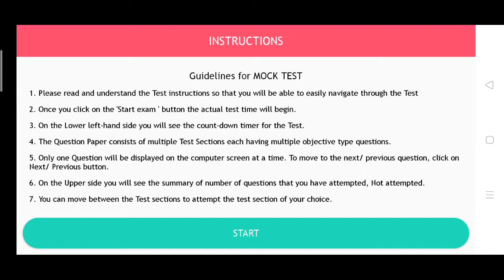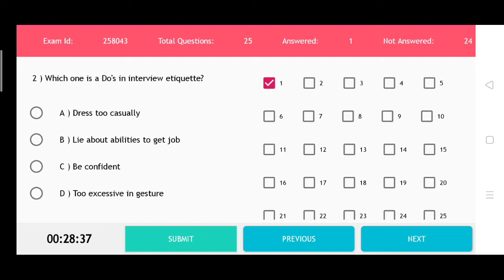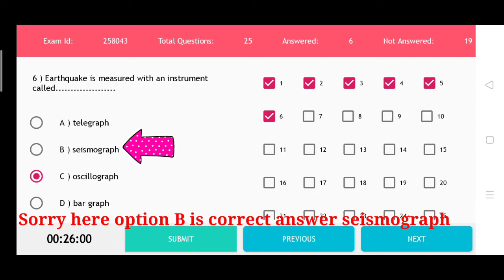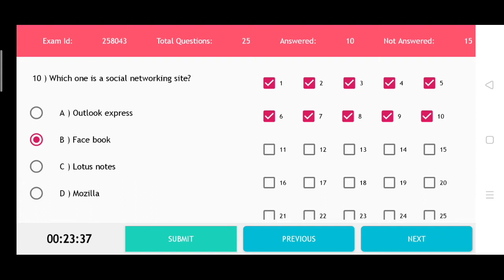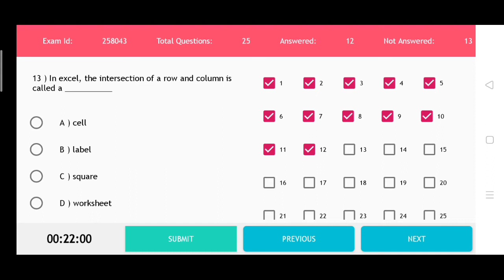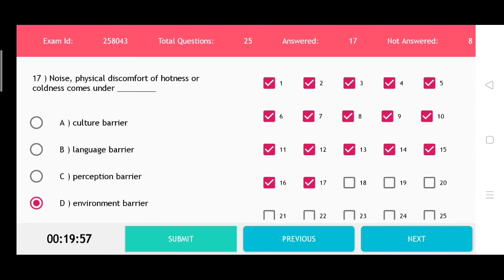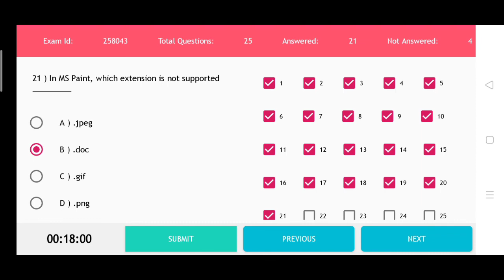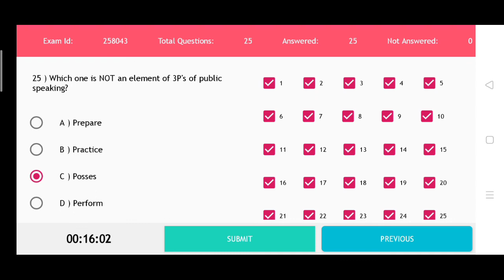Employability Skills | Nimmi Online Mock Test 3 | Previous year questions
Hello Viewer,
In this video we will discuss previous year employability skill paper. In this video we will discuss most 25 MCQ which are asked in previous year.
For More Videos click here below